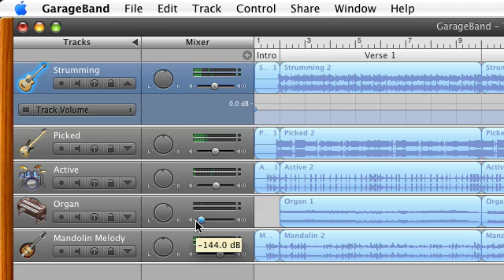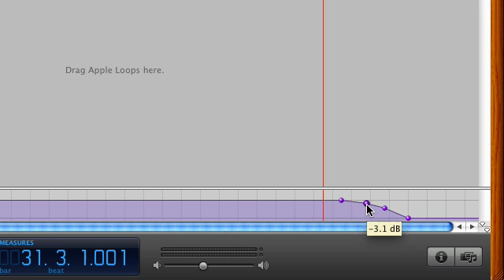Apple iLife GarageBand-Mixing Your Song